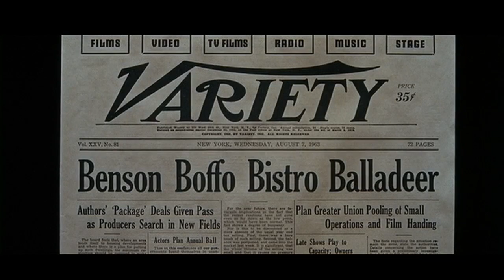What A Way To Go | Gene Kelly's death | 1964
"After all, I'm the stuff their dreams are made of."
A woman (Shirley MacLaine) who wants nothing more than the simple life marries for love and ends up contributing to four husbands (Dick Van Dyke, Paul Newman, Robert Mitchum, and Gene Kelly) gaining fame and wealth - and ultimately dying.